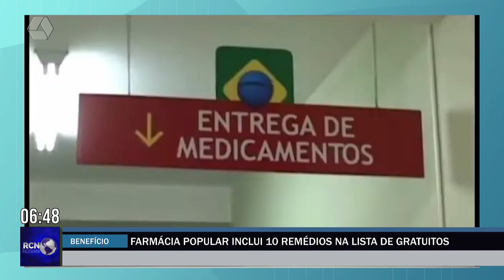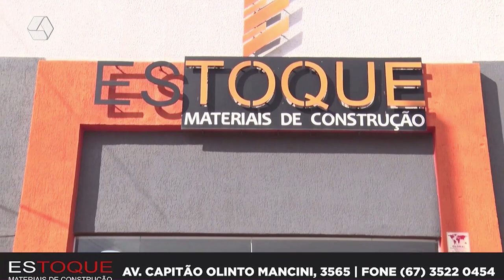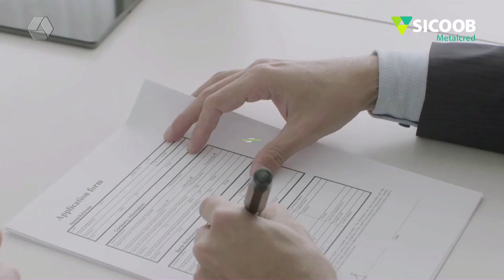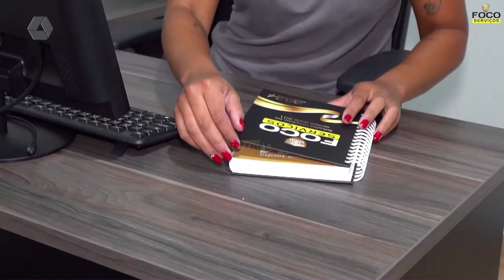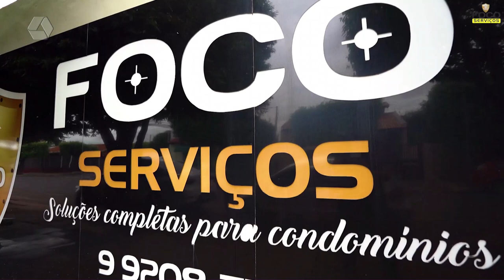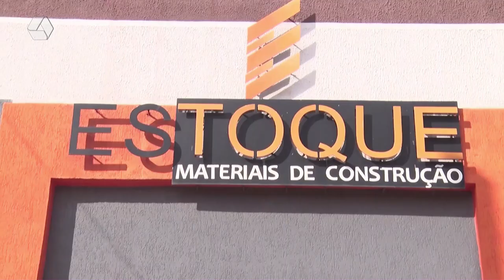RCN NOTÍCIAS 12-07-24